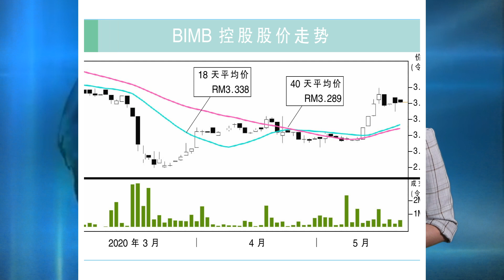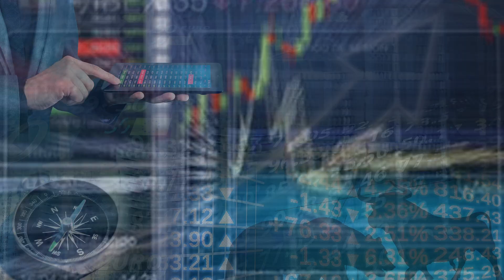【行家论股】BIMB控股 全年贷款看涨7%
BIMB控股（BIMB，5258，主板金融股）截至3月底2020财年首季净利年涨3.32%，至2亿923万7000令吉。